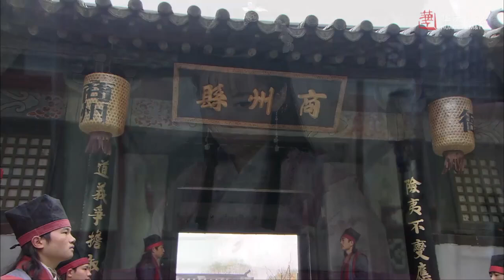犯人對自己的罪行供認不諱，包青天一聽就察覺不正常，知州被嚇得話都不會說了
《包青天》港台老戏骨同台飙戏 演绎史上最經典斷案故事

►剧情简介：
书生陈世美中举为新科状元，奉旨游京，风光无限。陈世美文采人品均获太后赏识，意欲招为乐平公主驸马，仁宗命八王爷前去做媒将之招为驸马，朝野同庆。公主与驸马成亲三月正欲去答谢八王爷大媒之际，公主身体不适，陈世美一人前往，八王爷对陈世美的待人接物甚为满意，并要亲笔绘制一幅“百子千孙”图赠与二人，祝其早生贵子。马帮白小双在山神庙遇到前来借宿的秦香莲带着春哥、冬妹一双儿女。原来他们竟是新科状元陈世美的妻小。此次千里迢迢来京寻夫，并不相信自己的丈夫会抛妻弃子，一定是有不得已的苦衷，白小双气愤之极，要替秦香莲把他杀了，香莲阻止。八王爷府内，八王爷正聚精会神作画“百子千孙”图，忽闻府内有刺客。刺客正是白小双，因寡不敌众，只得暂时先走为上。御书房内，仁宗对八王爷府内行刺一事大发雷霆，责令包拯追查刺客，以保八王爷安全。同时仁宗亦对有人企图行刺八王爷之举颇为不解，怀疑行刺之人来自民间。